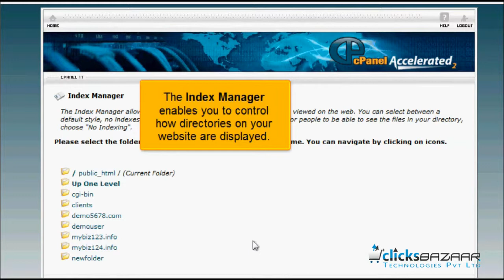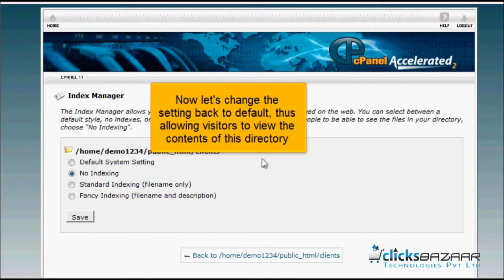How to use the Index Manager in cPanel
How to use the Index Manager in cPanel, this Video Tutorials assumes you've already logged in to cPanel. Now learn How to use the Index Manager in cPanel, In This Video Clicks Bazaar provide Complete Step By step Setup Guide on How to use the Index Manager in cPanel, Follow The Steps For More details, Knowledgebase-cPanel Tutorials- How to use the Index Manager in cPanel, This Steps Help You To Find More Infomercial Tutorials Video, and you can learn more about technology.